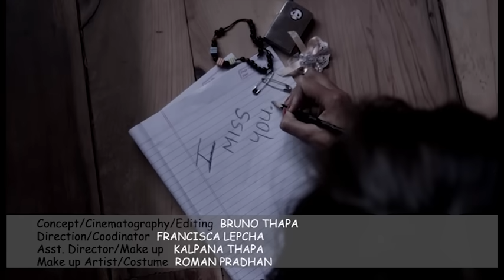Sadhai Sadhai Mantra | Official Music Video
Song: Sadhai Sadhai
Band: Mantra
Album: Rock Yatra
Lyricist: Dr. Sudarshan Tamang
Featured By: Nereus Rai & Ricky Barrett
Coordinated by: Francisca Lepcha
Asst. Director/Make Up: Kalpana Thapa
Makeup Artist/Costume Designer: Roman Pradhan

AWARDS:

Best Music Video(Frames 13 Music Video & Short Film Festival 2013)/
Best Cinematography(Frames 13 Music Video & Short Film Festival 2013)